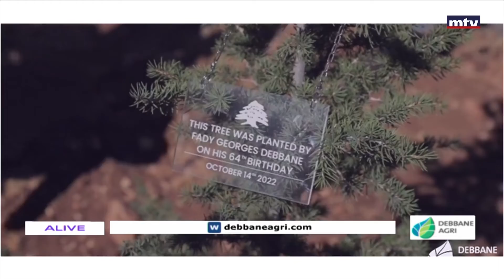In Town - 05/11/2022 - زاهر بلوط